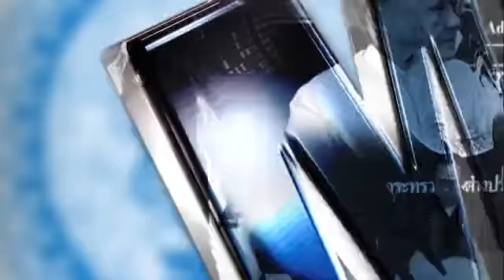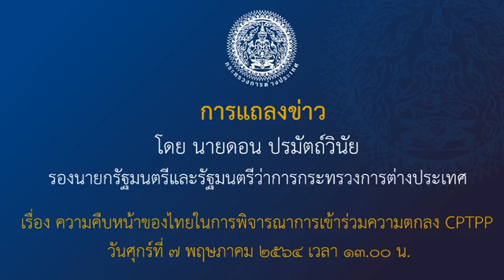แถลงข่าวประจำสัปดาห์กระทรวงการต่างประเทศ วันที่ 7 พฤษภาคม 2564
การแถลงข่าวโดยนายดอน ปรมัตถ์วินัย รองนายกรัฐมนตรีและรัฐมนตรีว่าการกระทรวงการต่างประเทศ
เรื่องความคืบหน้าของไทยในการพิจารณาการเข้าร่วมความตกลงที่ครอบคลุมและก้าวหน้าสำหรับหุ้นส่วนทางเศรษฐกิจภาคพื้นแปซิฟิก (Comprehensive and Progressive Agreement of Trans-Pacific Partnership: CPTPP)
ในวันศุกร์ที่ ๗ พฤษภาคม ๒๕๖๔ เวลา ๑๓.๐๐ น. ทาง Facebook Live
โดยมีนายบุณยฤทธิ์ กัลยาณมิตร ปลัดกระทรวงพาณิชย์ และนายเชิดชาย ใช้ไววิทย์ อธิบดีกรมเศรษฐกิจระหว่างประเทศ ร่วมแถลง